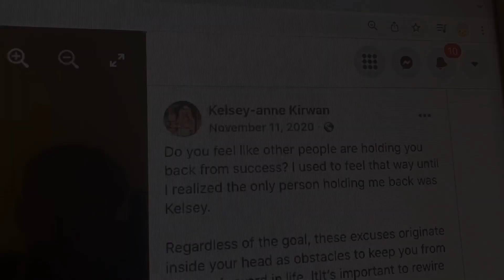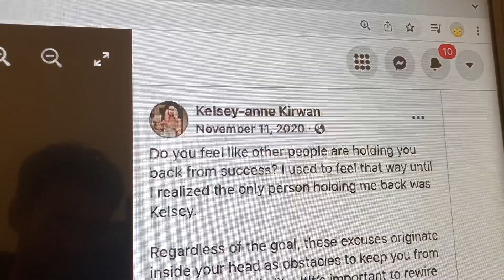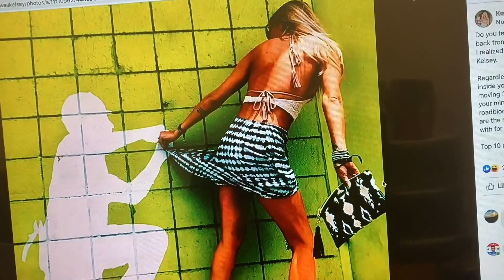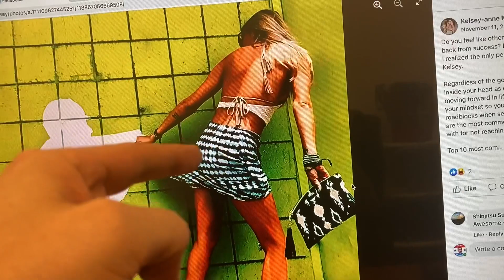Kelsey Kauai EXPOSED - 100% SHILL CONFIRMED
This is the person jeranism and DITRH use to draw in and recruit new CULT MEMBERS.